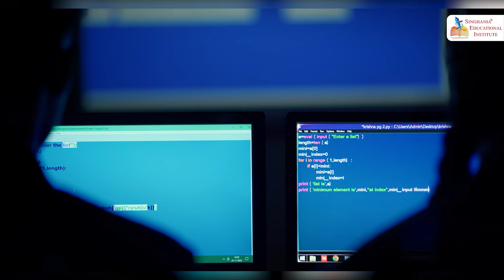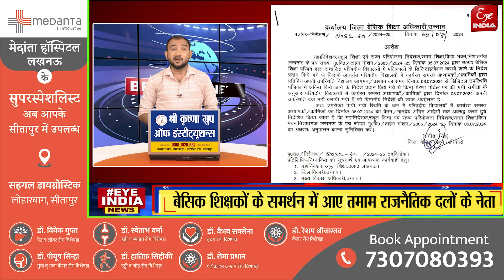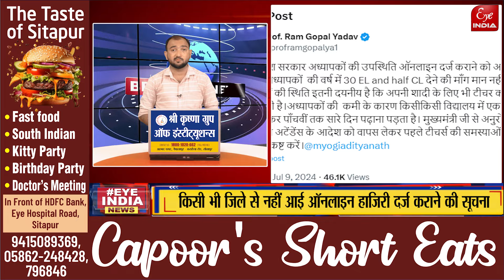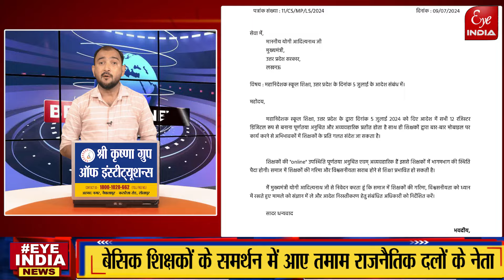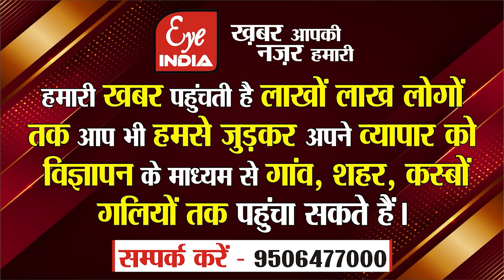Sitapur में लगातार जोर पकड़ रहा Online Attendance का विरोध, लामबंद हुए शिक्षकों ने क्या किया ?